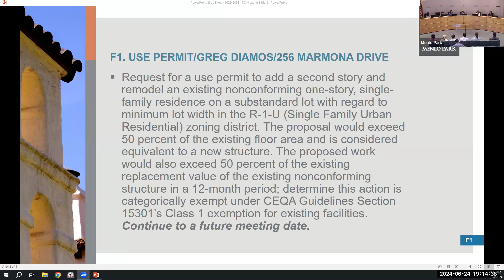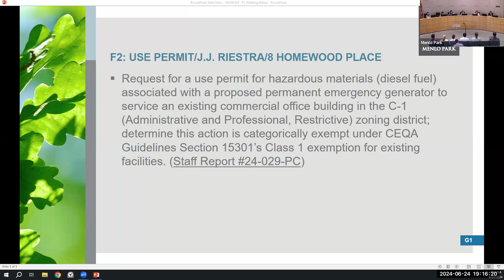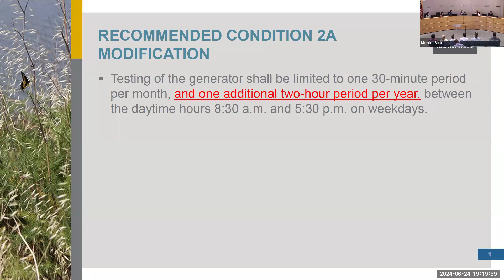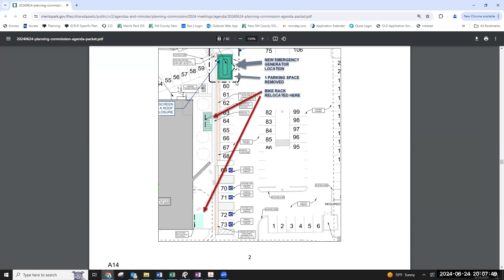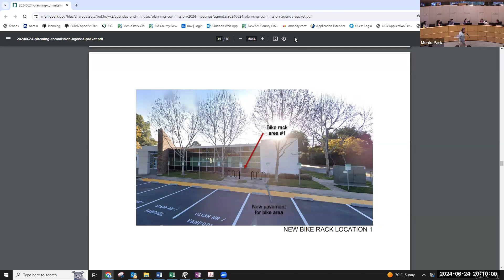June 24, 2024 - Planning Commission